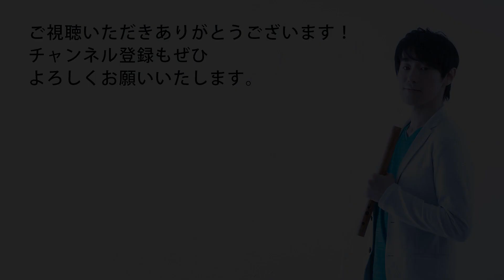ドライブトーク ギタリスト 犬伏青畝 編【ケーナ奏者Ren】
RenオフィシャルLINEのご登録はこちらから！
Renさんの今の情報やお得な情報をおしらせしています。

ケーナ奏者Renプロフィール
５歳からピアノ教育を受ける。筑波大学在学中に聞いたケーナの音色に心をうたれ、ケーナの演奏に身を投じる。筑波大学大学院修了時に本場南米を旅し、その後は中学校教師として教職に就くが、ケーナへの思いの強さから2008年4月ケーナ奏者としてプロに転向し本格的な演奏活動に入る。
世界遺産日光東照宮での演奏や、加藤登紀子、田中健との共演など、南米民俗音楽フォルクローレにとどまらず、タンゴ、ジャズ、ポップス、日本の曲など、あらゆるジャンルの要素を取り入れた独自のスタイルで音色の追及を続けている。
8枚のアルバムの他2015年『栃木県JAとちおとめ応援ソング』として、オリジナル曲「いちごの唄」を加藤登紀子が作詞しシングルCDとしてリリース。日本では数少ないケーナ奏者として全国各地でコンサートの他、オリジナル曲の作曲、レコーディング、ケーナ教室、ケーナ制作と幅広く活動を行っている。
2014 年 12 月足利市の観光大使「あしかが輝き大使」、 2015年10月栃木県観光大使「とちぎ未来大使」就任。

◆Quena player Ren Official Site
ケーナ奏者Renオフィシャルサイト

ケーナ奏者Ren　CDショップ

◆Ren　online　Ticket　shop
ケーナ奏者Ren　オンラインチケットショップ

◆Instgram：ren.quena_player
◆Renの最新情報メール配信

株式会社Ren音楽事務所